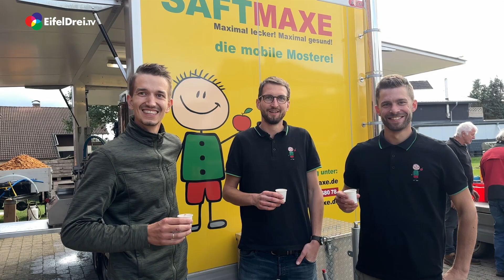Besuch beim Apfelsaftpressen bei Saftmaxe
EifelDreiTV 🍏🍎🍐 An vielen Orten in unserer Region wird in diesen Tagen das Erntedankfest gefeiert.
Spätestens jetzt steht auch fest, wie ertragreich das Erntejahr war.
Viele der Hobby-Obstbauern bei uns stellen sich dann aber noch eine andere Frage:
Wohin mit den Äpfeln und Birnen zur Weiterverarbeitung?
Dazu gibt es jetzt in Steckenborn die Lösung: eine mobile Mosterei
Die Saftmaxe GbR mit David Freichels, Alexander Giebler und Philipp Weißhorn